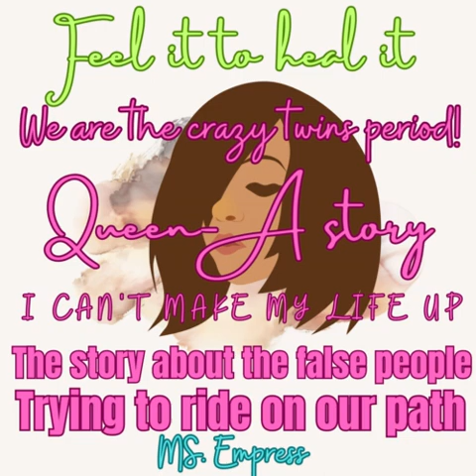MS. Empress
Nothing personal ever just business period!